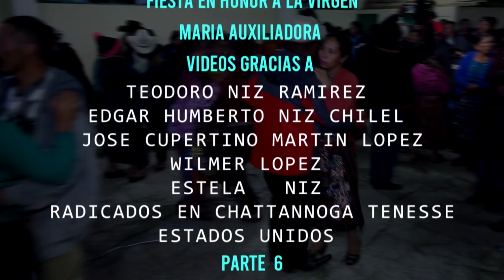MI BELLA AGUACATECA VALLE CHAMPACCHE 24 DE MAYO 2021 PARTE 6